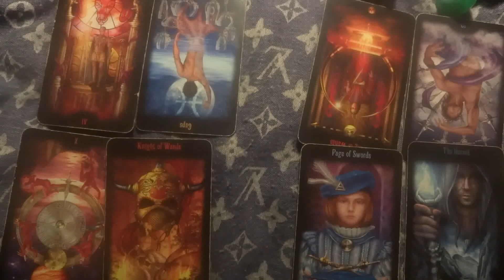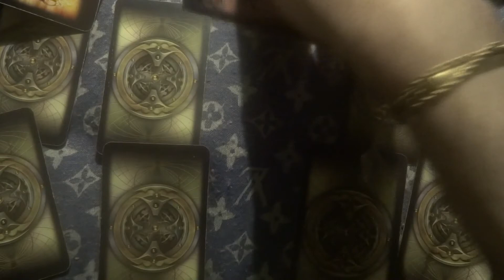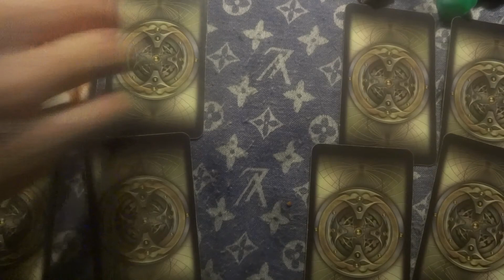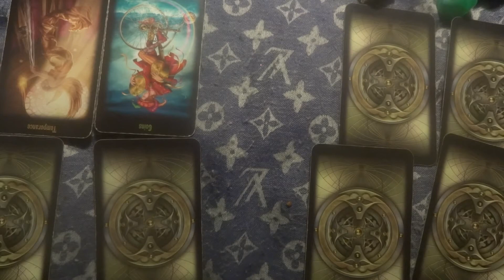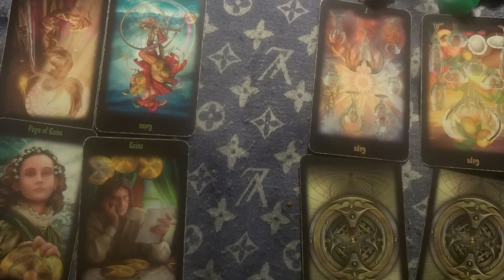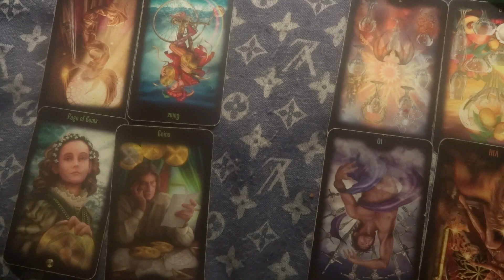Libra November 2015 Monthly Intuitively Guided Love Reading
Hey there Libra and Libra Rising! This is your Intuitively Guided Monthly Love Forecast Reading for the month of November! :) I was very excited to post this one up~! Hope you guys have as much fun listening to it as I had making it! Thanks all!~